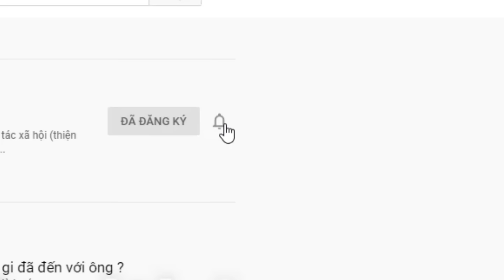( 972 ) Có tên, Hi vọng sẽ tìm được.Tiếp tục 2 trường hợp tha thiết tìm người thân. Mong CĐ giúp đỡ.